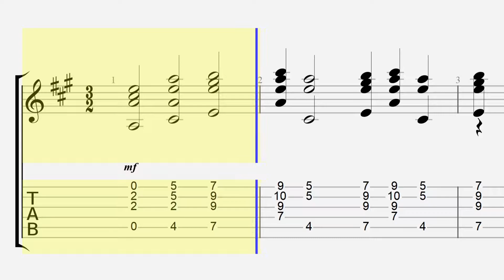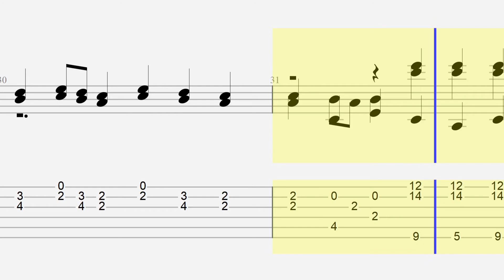HORNPIPE from the water music Classical Guitar Arrangment/Lesson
A classical guitar arrangement of George Frideric Handel Hornpipe.